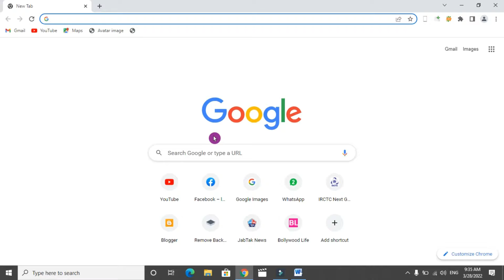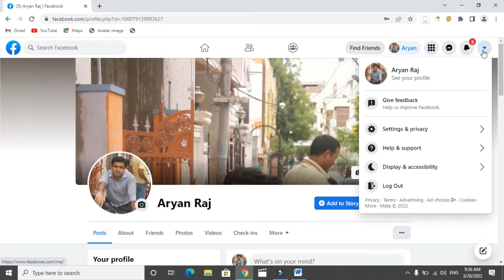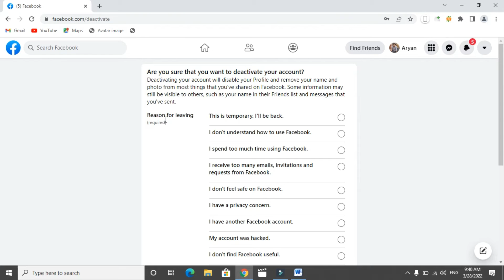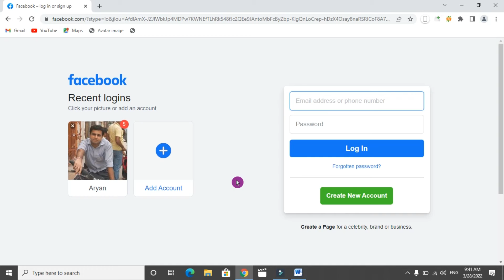Facebook Account Deactivate Kaise Kare | How to Temporary Deactivate Facebook Account 2022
Facebook Account Deactivate Kaise Kare | How to Temporary Deactivate Facebook Account 2022 | FB Deactivate Kaise Kare

Namaskaar Dosto! Is Video Tutorial Me Maine Bataya Hai Ki Facebook Account Ko Deactivate Kaise Kare. Facebook Account Deactivate Karne Ke Liye Maine Is Video Me Step by Step Puri Jankari Di Hai. Jiski Madad Se Aap Bhi Apne Facebook Account Ko Temporary Deactivate Kar Sakte Hai.

Created By:
Raj Aryan